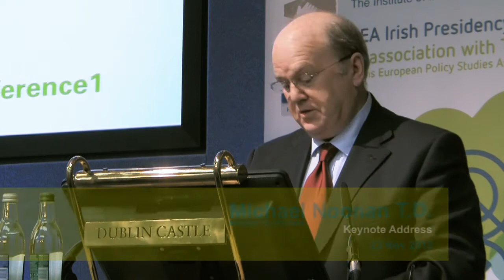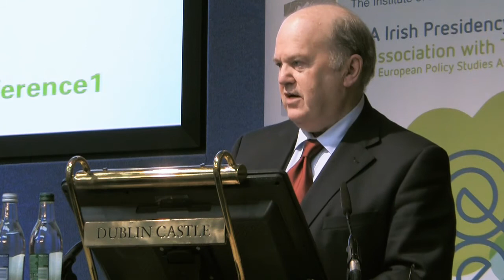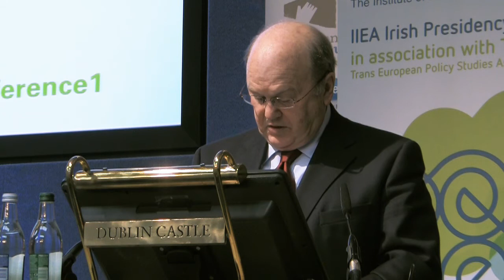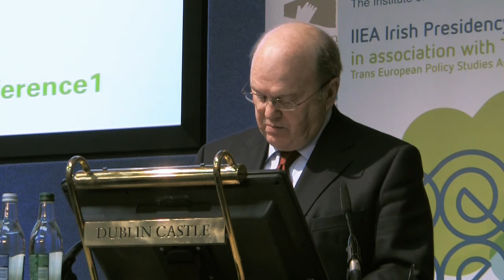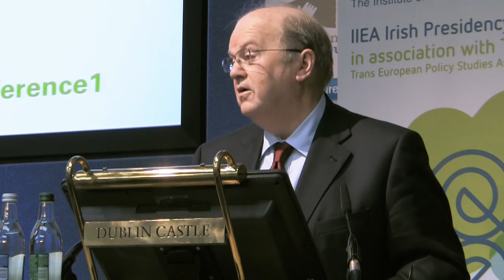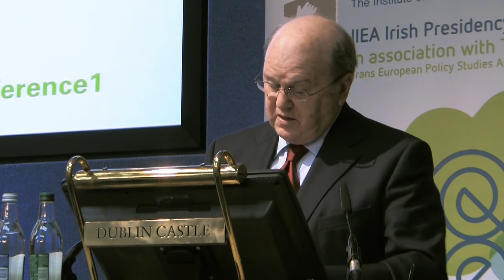Minister Michael Noonan T.D. - Economic Governance and EMU: Keynote Address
IIEA Irish Presidency Conference 2012

23 November 2012 at Dublin Castle

About the Event:

For the first six months of 2013, Ireland will hold the rotating Presidency of the Council of the European Union. This is Ireland's seventh Presidency and arguably its most important, as it comes at a critical moment for the future of the Union.

On 23 November 2012, the Institute of International and European Affairs (IIEA) hosted a Presidency Conference in Dublin Castle. This one-day conference outlined the policy priorities of the Irish Presidency and considered some of the major issues likely to feature on the agenda from January to June 2013.

The conference featured sessions on the Presidency priorities, economic governance and the future of European Monetary Union, the energy/ICT interface as a driver of green and smart growth, and the EU foreign policy agenda.

Keynote speakers included: An Tánaiste and Minister for Foreign Affairs, Eamon Gilmore T.D., Minister for Finance, Michael Noonan T.D., Minister for Education and Skills, Ruairi Quinn T.D., Minister for Communications, Energy and Natural Resources, Pat Rabbitte T.D., and Maciej Popowski, Deputy Secretary General of the European External Action Service.